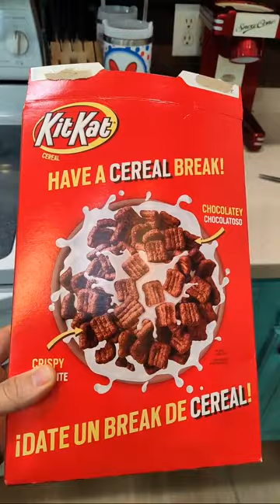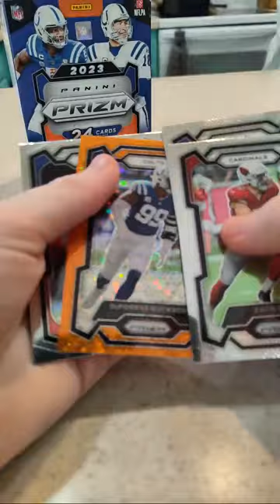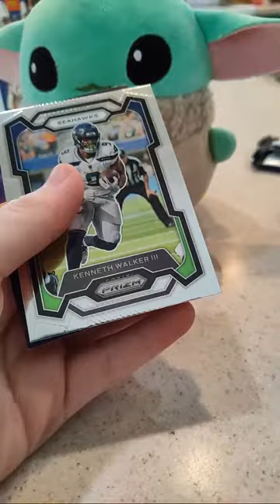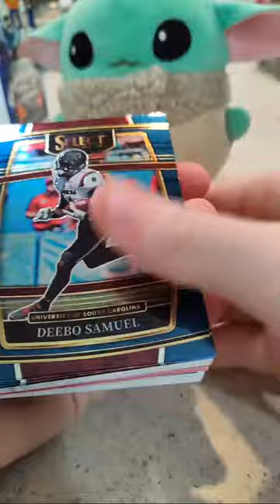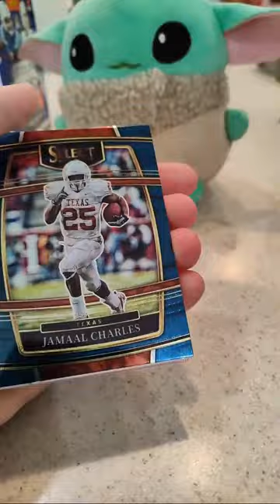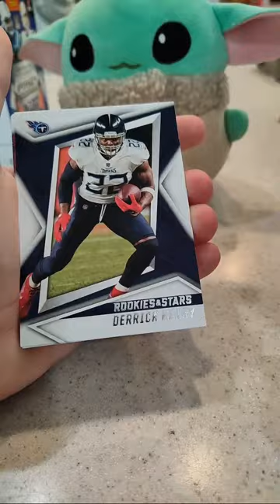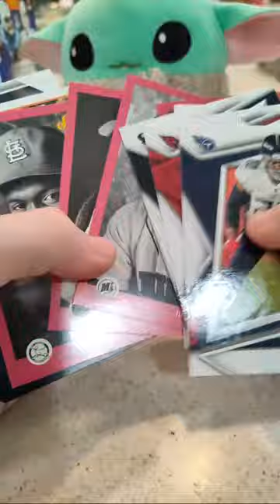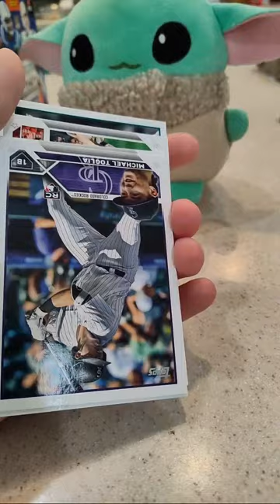Arie's World is live! Sunday Funday with Arie Bear!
Happy Sunday Funday let's go live come hang with me, Arie Bear, and my girls. 🐻😊❤️
4/21/24

Funny Goldendoodle Videos
Funny Dog Videos